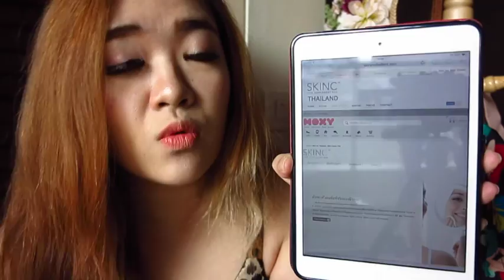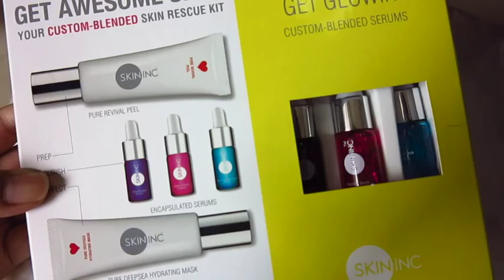miNipandaz :: Talking about Skin Inc